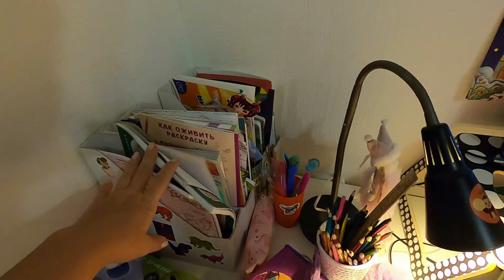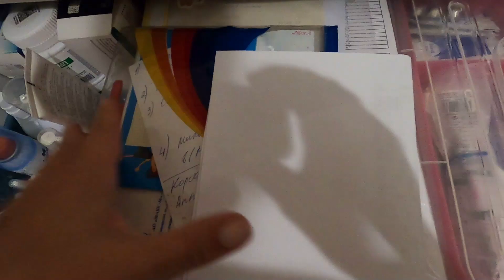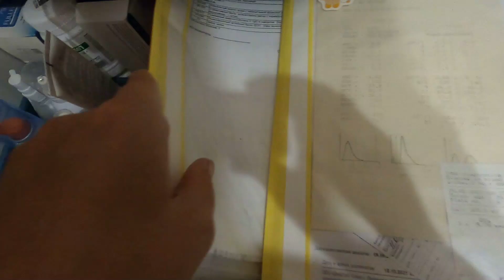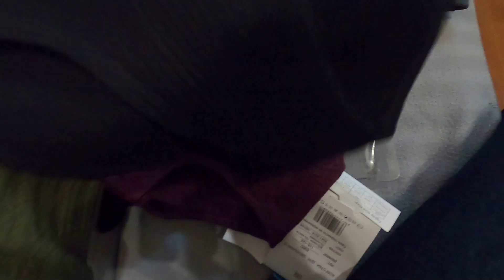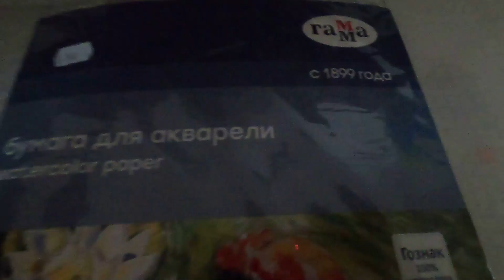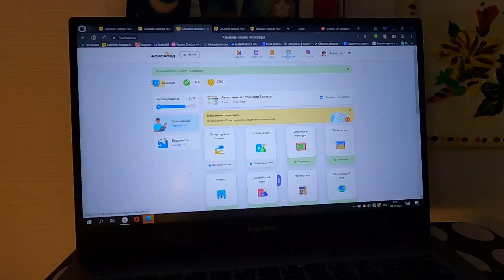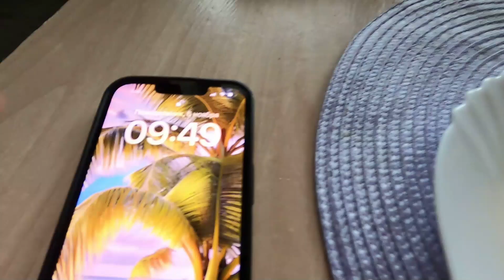Лыткарино: некогда скучать /Разбор вещей и покупки /Осталась одна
Первая неделя дома пролетела в суматохе. Разбор чемоданов у меня занял два дня. Перебрала два шкафа вещей, аптечку, столы - это только начало глобальной уборки. Но зато расхламиться перед новы годом тоже полезно! Всем советую!